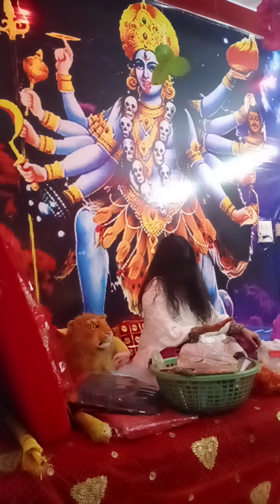गर्म चाकू दूध मेँ डाल ke करवाया kaam😳maa भद्र kali ne di शिक्षा अपना पल्ला बोच ke रखना warna..